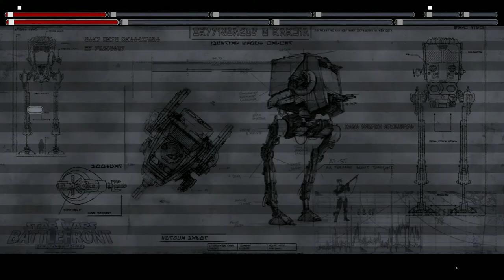Star Wars Battlefront II 2005 hero assault and more battlefront zero